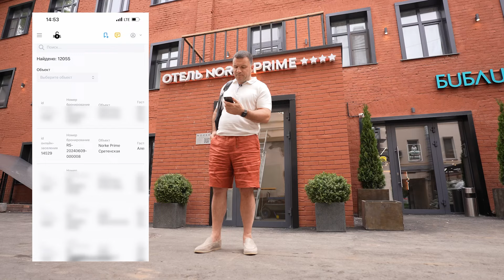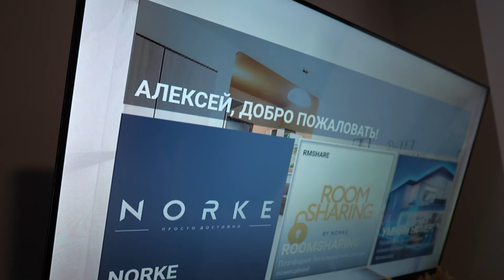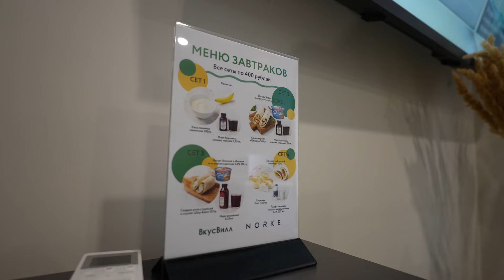Будущее заселения в отели: как технология roomsharing меняет игру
Разыгрываем "умный" замок и возможность протестировать технологию Roomsharing в вашем отеле - оставляйте слово ЗАМОК в комментариях к выпуску. Разыгрываем аудит системы управления доходом вашего отеля от управляющей компании Norke - оставляйте слово ДОХОД в комментариях к выпуску. Два победителя будут объявлены до 15 августа 2024 года.

Roomsharing - комплексная платформа бесконтактной аренды и коммуникаций с гостями для отелей, апартаментов, глемпингов и хостелов.
Сайт технологии - rmshare.ru
Roomsharing поможет гостю войти в номер с помощью короткого
кода или кнопки на телефоне. А также обеспечит сопровождение гостей через WhatsApp или смс, проверит оплату и документы, и уведомит вас обо всем происходящем.

Преимущества RoomSharing:
- Экономия до 50% расходов на персонал
- Повышенная безопасность помещений
- Автоматизация процесса заселения
- Увеличение рейтинга и удовлетворенности гостей
- RoomSharing является победителем конкурса TravelHub как в России так и на международной арене.

Norke - экосистемная управляющая компания по строительству и сопровождению отелей и апартаментов.
Сайты - norke.ru, group.norke.ru.

Norke в цифрах:
- 11 отелей в управлении
- Номерной фонд сети – более 600 юнитов
- 12 лет опыта в девелопменте
- 85% средняя загрузка отелей
- 78% прямых продаж
- до 15% окупаемость в годовых

В этом выпуске мы погружаемся в мир инноваций в гостиничной индустрии, исследуя технологию Roomsharing от компании Норке. Узнайте, как этот революционный подход к заселению гостей полностью меняет правила игры в отельном бизнесе, делая процесс более быстрым, удобным и безопасным. Вместе с экспертами мы обсудим, как Roomsharing влияет на эффективность работы отелей, исследуем дисраптивный эффект технологии и рассмотрим её потенциал для будущего гостеприимства. Присоединяйтесь к нам, чтобы узнать больше о том, как инновации могут трансформировать ваш опыт в отелях.

00:01:10 - Введение и заселение в номер с помощью умного замка
00:04:10 - История управляющей компании Norke
00:14:10 - Инспекция отеля Norke Prime Сретенская
00:15:19 - Откуда появилось название Norke
00:18:30 - Модели монетизации компании
00:19:52 - В чем секрет успеха?
00:40:37 - О технологии roomsharing
00:58:30 - Что меняется в отеле при использовании roomsharing
01:08:26 - Как компания видит будущее отелей
01:37:30 - Конкурс!
01:39:43 - Заключение

Новый сезон форума отельеров Hotel Business Forum 2024: Отели на Сломе Эпох